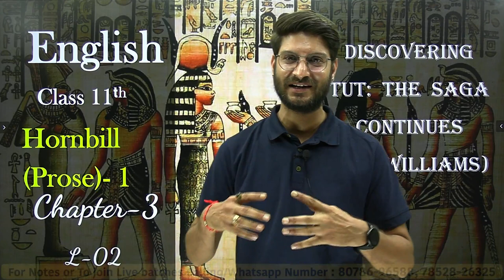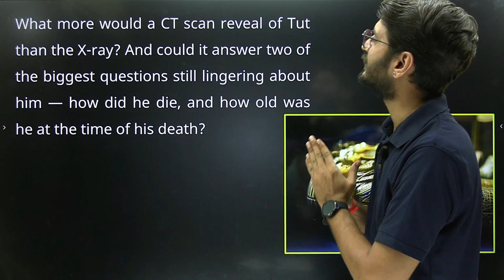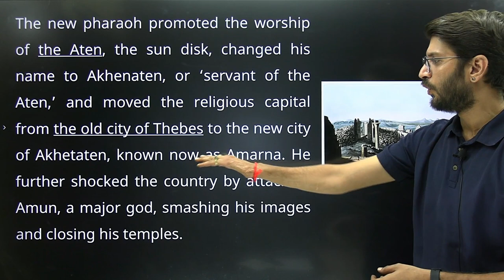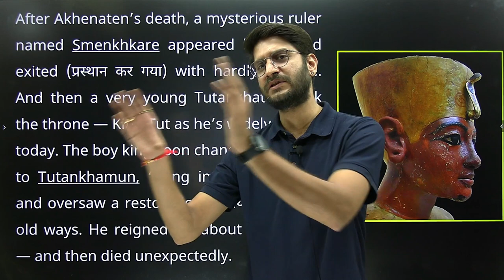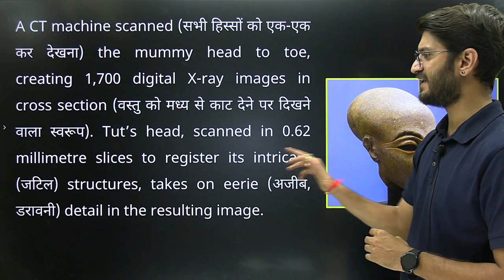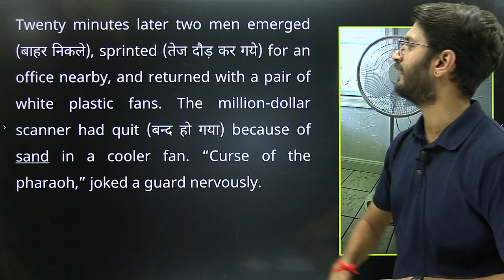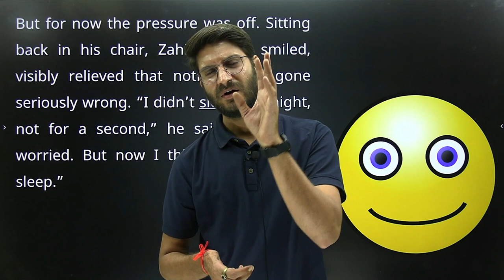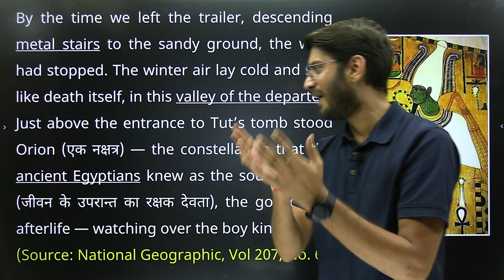L-2, Chapter-3 | Discovering Tut: The Saga Continues | 11th English Hornbill